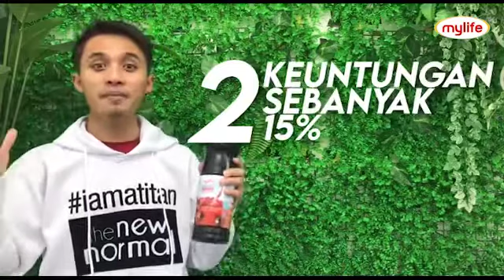NAK UBAH HIDUP ?